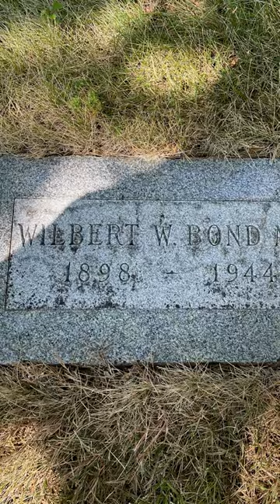Wilbert Bond MD